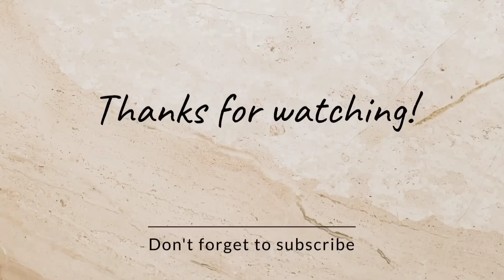KREASI BARU JADI CEMILAN LUAR BIASA ENAK BANGET❗BISA FROZEN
Resep 1

Resep olahan telur dan tahu simple yg enak

Bahan -bahan:

Tahu pong 10 buah
Tahu putih 3 buah
Kubis
Garam
Lada bubuk

Resep 2.

Resep cara membuat cibay Aci ngambai, olahan Aci dan kulit lumpia

Bahan -bahan:
Kulit lumpia
Tepung tapioka 10 sendok makan
Air 300 ml
Sosis 4 buah
Daun bawang 3 batang
Cabe merah keriting 10 buah
Cabe rawit 15 buah
Bawang putih 2 buah
Bawang merah 2 buah
Garam
Kaldu ayam bubuk
Lada bubuk

Resep 3.
Resep pastel gulung pastel kekinian pastel unik enak banget buatnya mudah

Bahan kulit ;

Daun bawang
Daun seledri
Mentega 3 sendok makan
Minyak goreng 3 sendok makan
Garam

Bahan isian :
Kentang 3 buah
Wortel 3 buah
Bawang putih
Bawang merah
Daun bawang